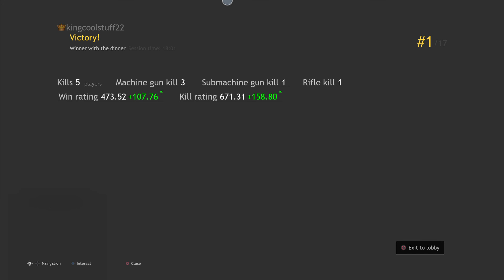2nd win now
CUISINE ROYALE